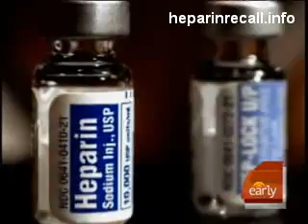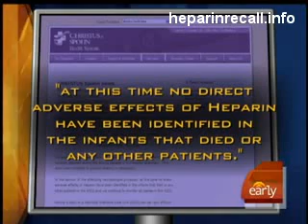Illness & Death Resulting From Heparin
If you have been prescribed heparin, you could be at risk! If any sickness or trauma has been a part of your life due to heparin, contact a lawyer today!

In December 2007, the FDA recalled a shipment of heparin because of a growth of Serratia marcescens in several unopened syringes of this product. The bacteria Serratia marcescens can lead to life-threatening injuries and/or death.[50]

In March 2008, major recalls of heparin were announced by the FDA due to contamination of the raw heparin stock imported from China.[51][52] The FDA admitted that it had violated its own policies by failing to inspect the American pharmaceutical firm Scientific Proteins plant in China before approving the drug for sale.